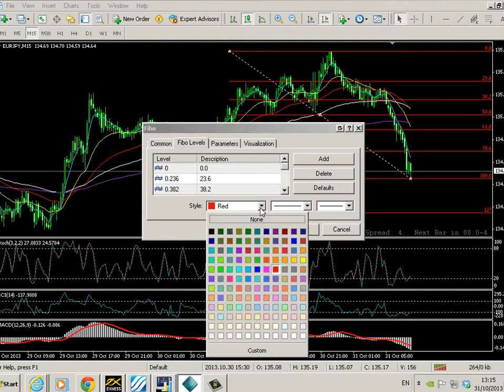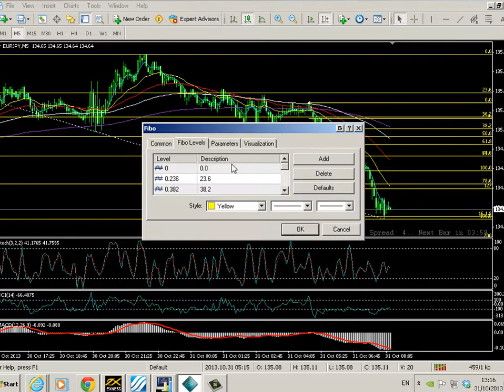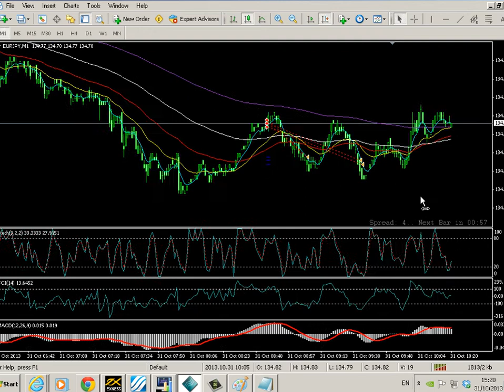สอนforex เรียนเทรดฟอเร็ก วิเคราะห์กราฟ realtime #36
สอนforex เรียนเทรดฟอเร็ก จังหวะเข้าทำกำไร ค่าเงิน EUR/JPY วิเคราะห์และบรรยาย
ติดตามผลงานการเทรดของผมได้ที่ " ติวหุ้น "
31/10/56